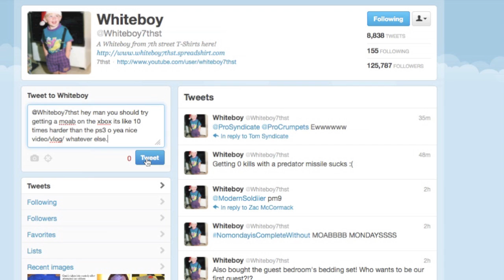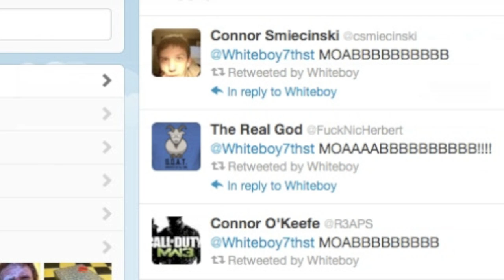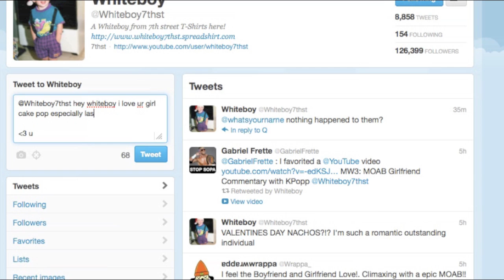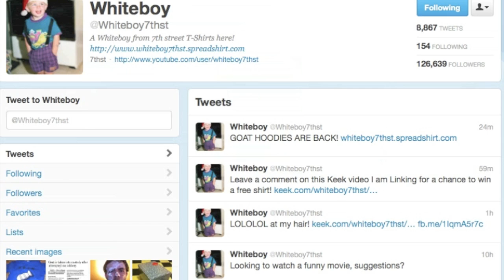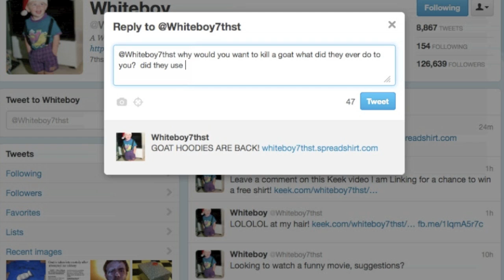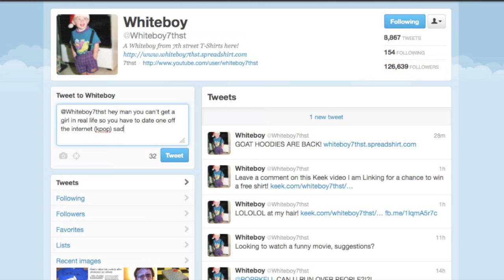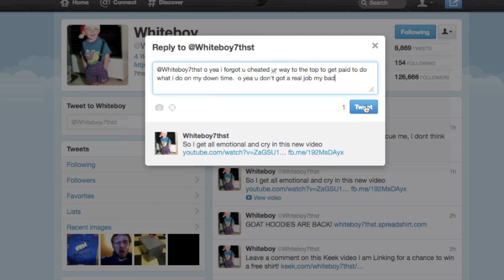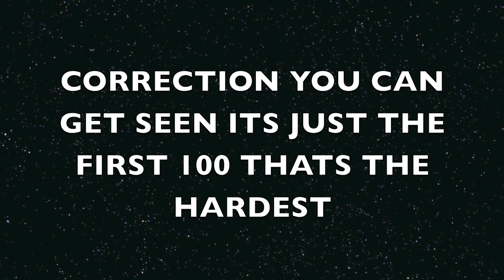Mocking Mondays whiteboy7thstreet Trolling "the white boy"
in this video i am trolling whiteboy on every aspect of his life that i could fit in the video i used twitter to troll him.